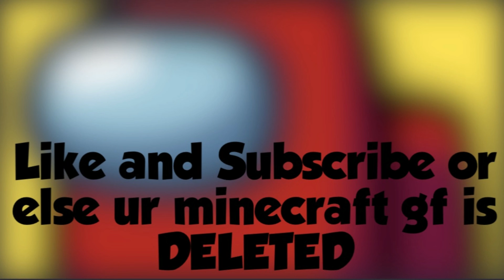I JUST 1V1 A FEETUS!! (WhiteDay Episode 4)